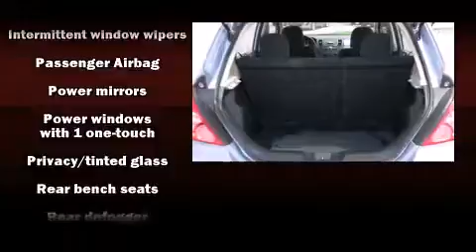2011 Nissan Versa in Oklahoma City, OK 73114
Bob Moore Kia of Edmond
13241 Broadway Ext

The 2011 Nissan Versa. This 4 door, 5 passenger hatchback just recently passed the 40,000 mile mark! You and your passengers will enjoy the stereo system, which includes a CD player with AM/FM radio, and 4 speakers, providing excellent sound throughout the cabin. Safety equipment has been integrated throughout, including: head curtain airbags, front SIDE impact airbags, anti-whiplash front head restraints, ignition disabling, and ABS brakes. A Carfax history report provides you peace of mind by detailing information related to past owners and service records. Come down today and see this vehicle for yourself.